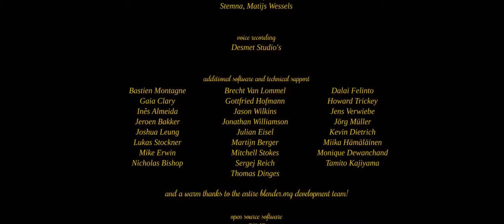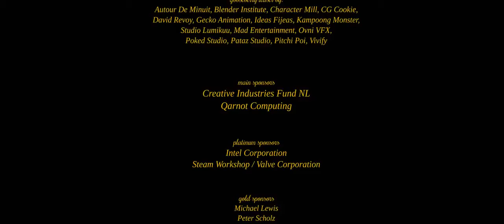COSMOS LAUNDROMAT short film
I didn't watch this film for a long time, and I decided to watch it again, and I was surprised how good it was. When I first watched it if felt a bit slow, but I understand this is a showcase to present all the possibilities that Blender had back then, the effects, the details, the colors, the power. And we're talking 2015 when Blender was super heavy and slow, that was version 2.76b. So, imagine what you can do now with Blender 2.80, and a combination with EEVEE as the production interface in real-time. I cannot imagine the amount of hours that must have taken to do this film, and the time waiting for a preview in the interface.

My favorite Animations

Original Title: Cosmos Laundromat - First Cycle. Official Blender Foundation release.

On a desolate island, suicidal sheep Franck meets his fate in a quirky salesman, who offers him the gift of a lifetime. Little does he know that he can only handle so much lifetime. (Target audience age: 13+)

"Cosmos Laundromat" started in 2014 as an experimental feature film, in which an adventurous and absurdist love story is being told by multiple teams - each working in their own unique style. The opening of the film, the 10 minutes pilot "First Cycle", has been made in the Netherlands by the studio of Blender Institute in Amsterdam.

The film itself and all of the artwork files were made with free/open source software and are available under a permissive license. Free to share, free to remix and free to learn from.

The film and all of the files that made the film are available on Blender Cloud, in Creative Commons.

You can support the makers and open source projects by joining the Blender Cloud for 9,90 EUR/month, which gives you access to

After watching this tutorial by Matias Mendiola you'll have covered the basics of the new 2D workflow in Blender 2.8. From drawing to coloring, animating, adding modifiers and even FX!